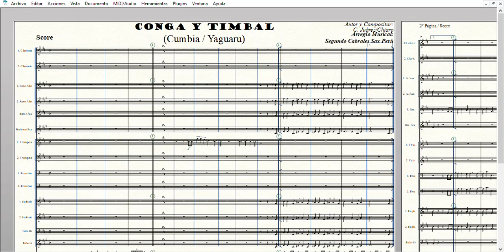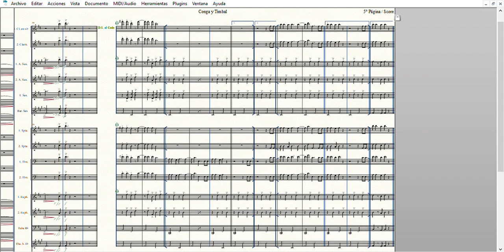Los Yaguaru - Conga y Timbal / Score Original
Tema: Conga y Timbal
Género:Cumbia
Autor y Compositor: C. Juárez/Chiaro
Arreglo Musicales: Segundo Cabrales Sax Perú

Público en general nuestro horario de trabajo es de:
Turno mañana:
8:00am A 12:00 pm
Turno tarde:
2:30 pm A 8:30 pm

Sábados:
Turno mañana:
9:30 am A 12:30 pm
Turno tarde:
2:30 pm A 8:30 pm

NOTA: Hacemos partituras para todos grupos: BANDA Y ORQUESTA. Transcribimos cualquier arreglo deteriorados, borrosos o incompletos… completamos armonías, hacemos voces para todos los instrumentos. Preparamos arreglos todos los géneros a precios agradables. Nuestra única intención es compartir la música por un bajo costo, siempre manteniendo nuestra originalidad y NO fotocopiando arreglos de otros autores y arreglistas. Los interesados me pueden escribir a: